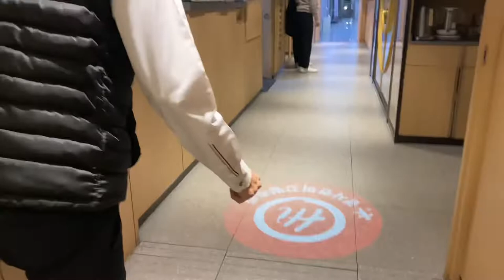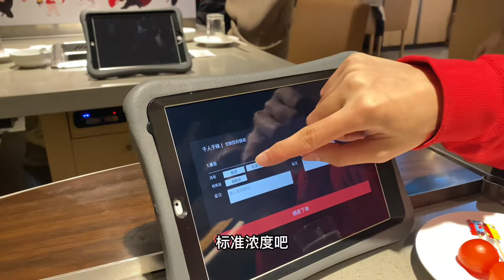【 Korea|Seoul 】 핫팟 레스토랑｜Exchange Vlog｜Haidilao Hotpot Konkuk University